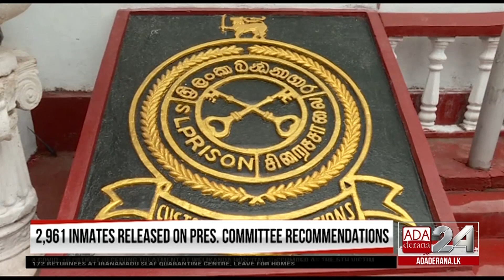COVID-19 prevention program to proceed with professional expertise (English)